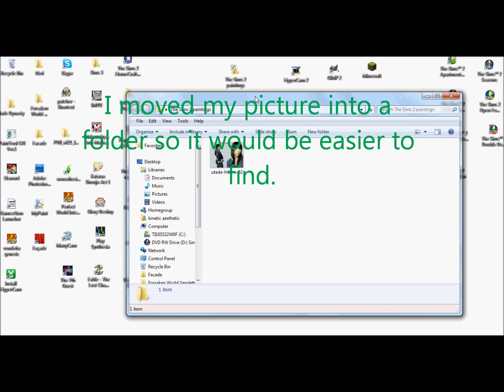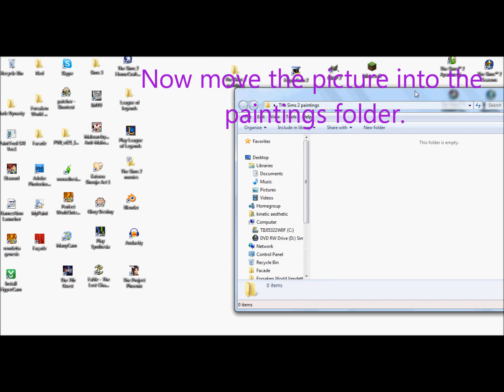The Sims 2 tutorial: How to make a custom painting.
My short tutorial on how to make a custom painting for The Sims 2 :P